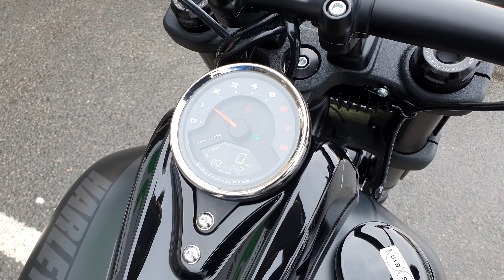Harley-Davidson Fat Bob 2018 - Vance + Hines - Completely Motorbikes